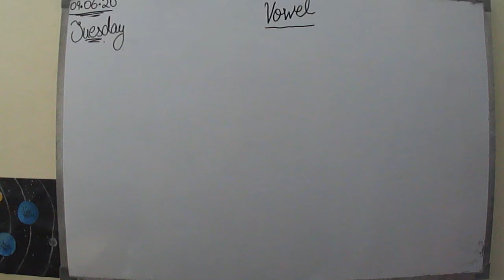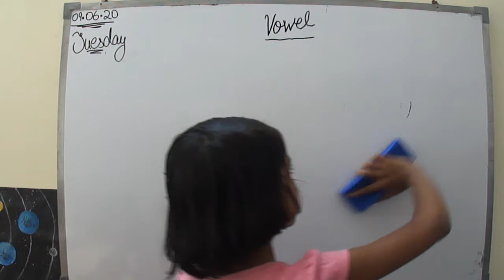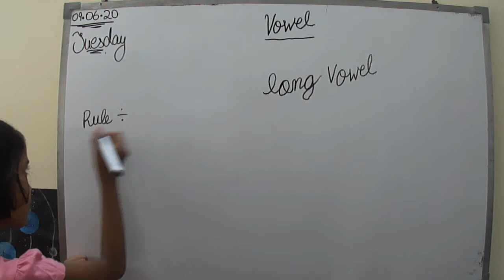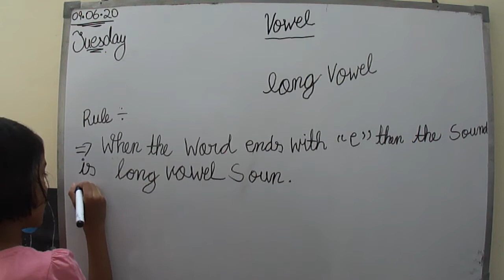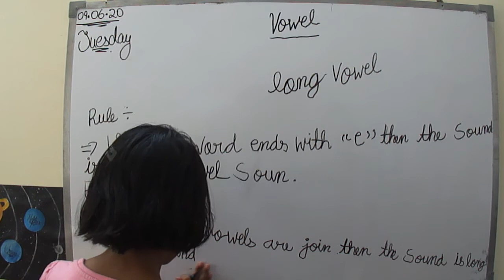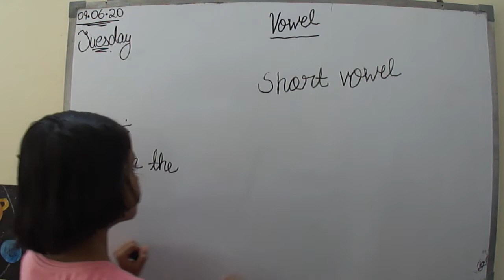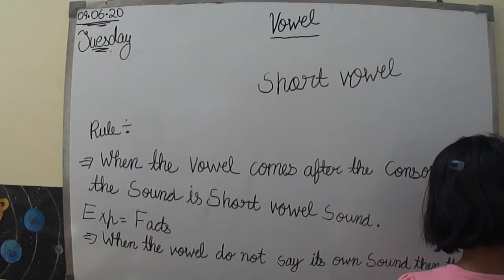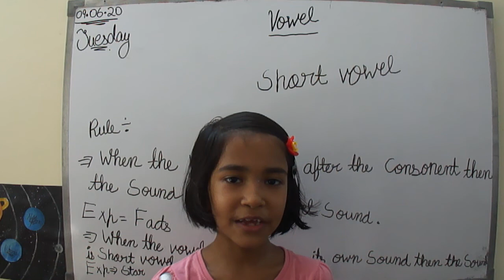English ll Vowel ll 09.06.2020 ll 7th video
Jasmine learning video!